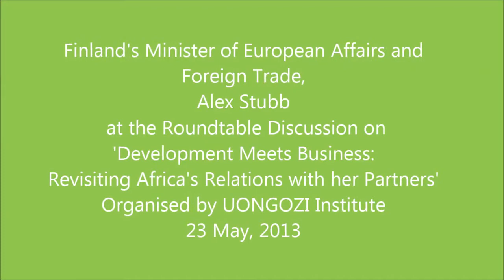Minister Alexander Stubb on Development Cooperation and Business in Africa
Finland's Minister for European Affairs and Foreign Trade, Alexander Stubb's remarks at a roundtable discussion on Development Meets Business: Revisiting Africa's Relations with its Partners, organised by UONGOZI Institute on 23 May, 2013.

The Institute of African Leadership for Sustainable Development, commonly known as UONGOZI Institute, offers training, discussions and resources on leadership, executive management and strategic thinking to leaders in Africa engaged in sustainable development.